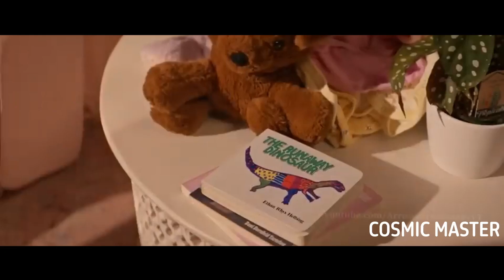The Flash Season 9 | Ultimate Trailer | Fan-Made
The Flash came to an end in May of this year and I already miss it.